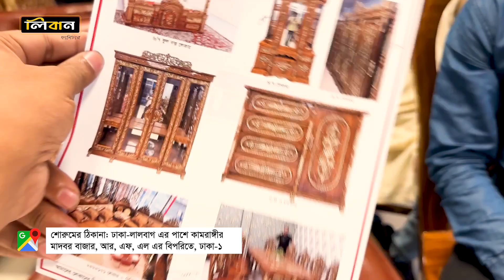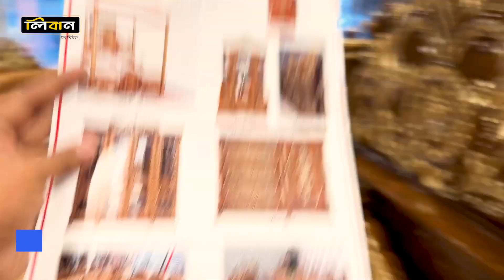চিটাগাং সেগুন কাঠের রাজকীয় বেডরুম সেটের দাম জানুন Bedroom set furniture price in bangladesh #2023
আসসালামু আলাইকুম পরম করুনাময় অসীম দয়ালু আল্লাহর নামে শুরু করছি
লিবান ফার্নিচার মানেই চিটাগাং সেগুন কাঠের ফার্নিচার
এখানে সুদক্ষ কারিগর দ্বারা আসবাবপত্র তৈরী করা হয় এবং খুচরা ও পাইকারী বিক্রয় করা হয় ও যে কোন ডিজাইনের ফার্নিচারের অর্ডার নেওয়া হয়।

শোরুমের ঠিকানা:
ঢাকা-লালবাগ এর পাশে কামরাঙ্গীরচর, মাদবর বাজার, আর এফ এল এর বিপরিতে, ঢাকা-১২১১.
ভিডিওতে দেখানো প্রোডাক্ট সম্পর্কে জানতে ভিডিও শুরু থেকে শেষ পর্যন্ত মনোযোগ দিয়ে দেখুন
আমাদের প্রডাক্ট এর বিস্তারিত জানতে কল করুন হোয়াটসঅ্যাপ অথবা ইমোতে
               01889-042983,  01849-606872